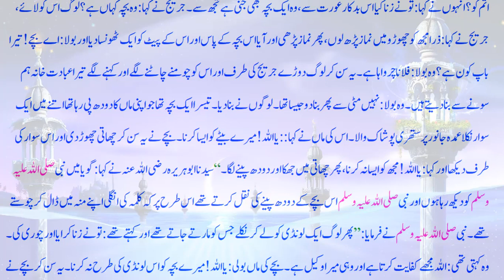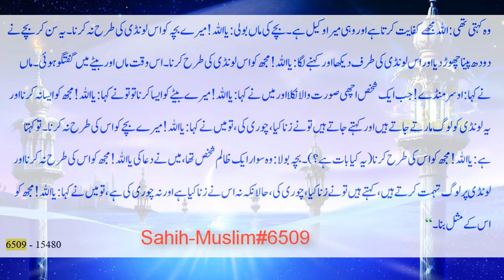Story of the Three Babies who Spoke in the Cradle || maa ki god mn kalam karny waly bachy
Prophet Muhammad saw صلی اللہ علیہ وسلم said no childeren talked in mother's lap except three.

Story of the Three Babies who Spoke in the Cradle.

It was narrated on the authority of Abu Hurairah, may Allaah be pleased with him, that the Prophet, peace and blessing be upon him, said: «No one spoke in the cradle but three (persons): ‘Eesa (Jesus) son of Maryam (Mary), the second one was the companion of Jurayj; the pious worshipper. Jurayj took a secluded hermitage for worship and confined himself in it. His mother came to him as he was busy in prayer, and she called, 'O Jurayj!' He said, 'O My Lord, my mother (is calling me) and (I am offering) my prayer (what shall I do)?.' He continued with the prayer. She returned and came the following day and he was (still) busy in prayer. She called, 'O Jurayj!' He said, 'My Lord, my mother (is calling me) and (I am offering) my prayer (what shall I do)?', and he continued with the prayer, and she returned. Then the next day she came again while he was busy in prayer, and called, 'O Jurayj!' He said, 'My Lord, my mother (is calling me) and (I am offering) my prayer (what shall I do)?' and he continued with the prayer. She said, 'O Allaah! Do not let him die until he sees the faces of prostitutes.' The story of Jurayj and that of his meditation and prayer spread among the children of Israel. There was a prostitute who was beauty personified. She said (to the people), "If you like, I can lure him into evil." She presented herself to him but he paid no heed (to her). She came to a shepherd who lived near the hermitage and she offered herself to him. He (the shepherd) had sexual intercourse with her and she became pregnant. When she gave birth to a baby she said, 'This baby is from Jurayj.' So they came and asked Jurayj to leave and they demolished the hermitage and began to beat him. He asked them what was the matter. They said, 'You committed fornication with this prostitute and she gave birth to a baby from you.' He said, 'Where is the baby?' They brought him (the baby) and then he said, 'Just leave me so that I should perform prayer.' He performed prayer and when he finished, he struck the baby’s stomach with his finger, and asked him, 'O boy, who is your father?' The baby answered, 'He is the shepherd. So, the people turned towards Jurayj, kissed him and touched him (seeking blessings), and said, 'We are ready to construct your hermitage with gold.' He said, 'No, just rebuild it with mud as it was,' and so they did.» The Prophet, peace and blessing be upon him, continued: «Then, there was a baby whose mother was suckling him when a person dressed in a fine garment came riding on a priceless animal. His mother said, 'O Allaah, make my child like this one.' He (the baby) left his mother’s breast, looked at the rider and said, 'O Allaah, Do not make me like him.' He then returned to the breast and resumed sucking.» He (i.e. Abu Hurairah) said, 'It is as though I can see the Messenger of Allaah, peace and blessing be upon him, illustrating the scene of his sucking milk with his forefinger in his mouth and sucking that. The Prophet, peace and blessing be upon him, continued: «It so happened that a slave girl passed by them who was being beaten and the people behind her were saying, 'You committed fornication and theft.' She was saying, 'Sufficient for me is Allaah, and [He is] the best Disposer of affairs', and his mother said, 'O Allaah, Do not make my child like her.' He left the breast, looked at her, and said, 'O Allaah! make me like her.' This was followed by a conversation between the mother and child. She said, 'A good-looking man happened to pass by, and I said: O Allaah, make my child like him, and you said: O Allaah, do not make me like him, and there passed a girl and the people were beating her, and saying: You committed fornication and theft, and I said: O Allaah, do not make my child like her, and you said: O Allaah, make me like her.' The infant said, 'That man was a tyrant, and I said: O Allaah, do not make me like him; and they were saying about the girl: 'You committed fornication', whereas in fact, she had not committed that and they were saying: 'You have committed theft, whereas she had not committed theft', so I said: O Allaah, make me like her» (1).